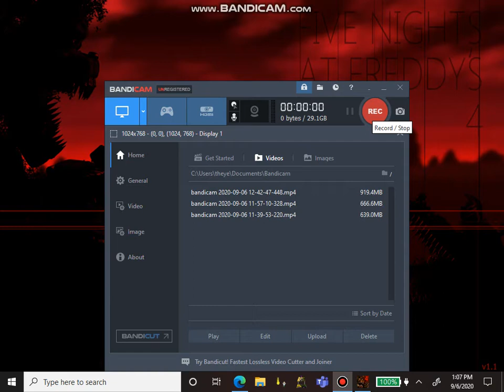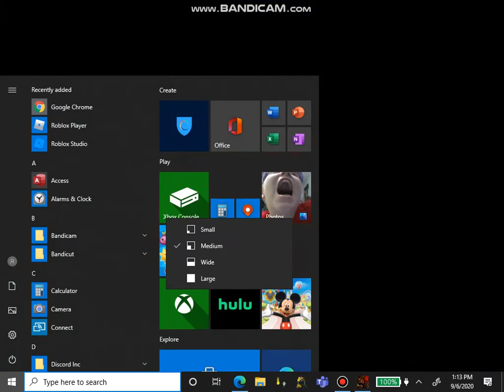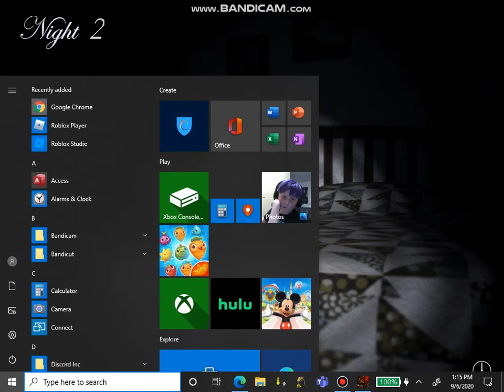FNaF 4 IS SO SUSPENSEFUL!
This game made me go EEK!!!